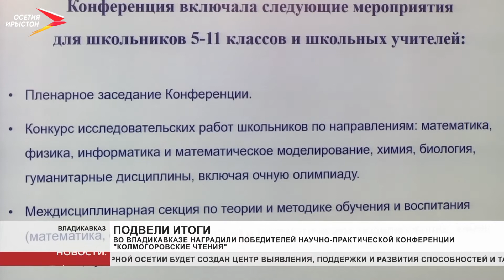Во Владикавказе наградили победителей научно-практической конференции «Колмогоровские чтения»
Наградили победителей научно-практической конференции «Колмогоровские чтения». Порядка 45 школьников представили свои исследовательские работы. 35 ребят получили дипломы 1, 2 и 3 степени. Они примут участие в Международной научной конференции школьников в Москве.

Жюри оценивали новизну доклада и интересный подход. Впервые конференцию провели в 2003 году. И с каждым годом растет число участников. Цель - популяризация науки среди школьников. «Колмогоровские чтения» для многих участников стали стартовой площадкой в мир большой науки.
Мы рядом в:
ok.ru/irystontv